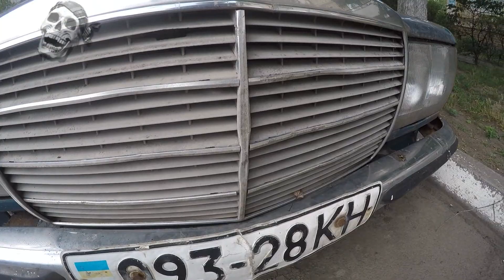Urban Exploring Creepy Abandoned German Car Mercedes-Benz 230. Abandoned Car in Yard 2017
Abandoned ghost car found. Old abandoned German vehicle Mercedes-Benz 230 exploring. Urban exploration abandoned car 2017.
My partner - Best exploring abandoned places